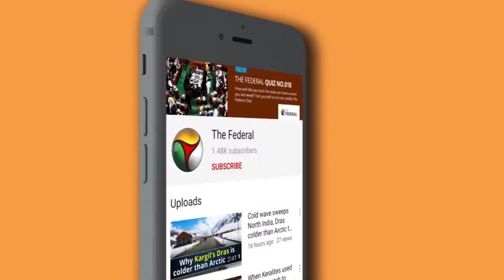US-educated Congressman hopes to break the AIADMK citadel in Omalur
For a long time people have been talking about the need to have educated youngsters take part in politics to change the system. Over the years, several such youngsters have tried their luck in politics. One such candidate this time is Rangarajan Mohan Kumaramangalam, the great grandson of the late Paramasivan Subbarayan, who was once the chief minister of Madras Presidency.